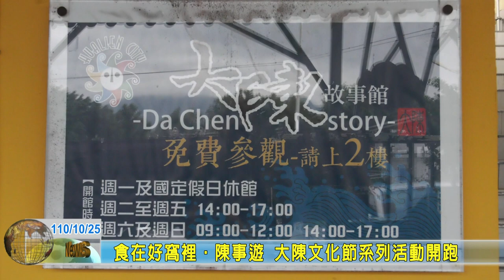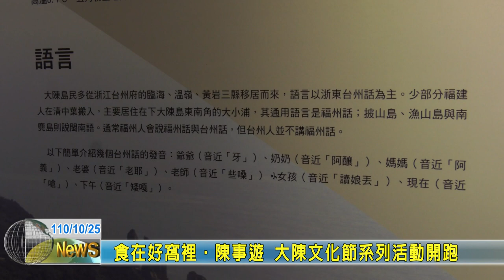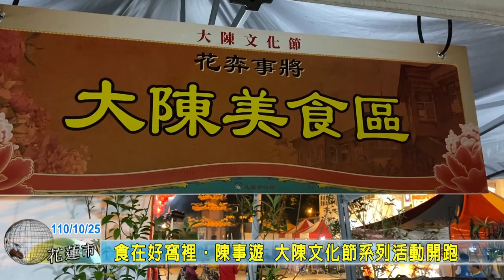20211025 05 食在好窩裡‧陳事遊 大陳文化節系列活動開跑